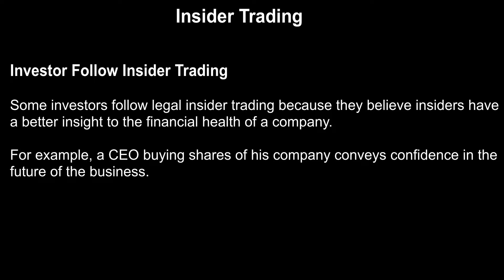What is Insider Trading ? with Examples | Legal or Illegal | Quickly Learn About Insider Trading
What is Insider Trading ? with Examples | Is this Legal or Illegal ?
Hello Everyone, Here is come with another study tutorial with the topic name Insider Trading with covering suitable example hope you will like it.